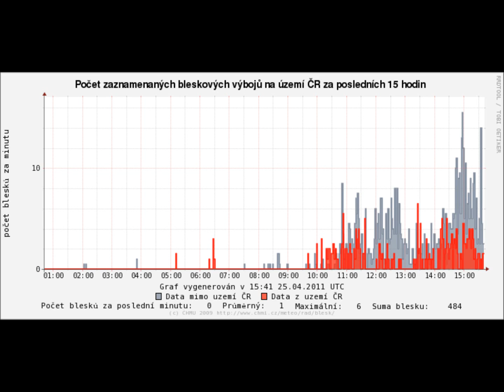Cyklonální prouděni nad Českou republikou 25.4.2011